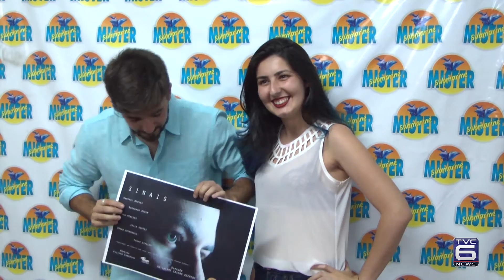TVC Canal 06 - TVC Noticias - Atores friburguenses lança curta metragem